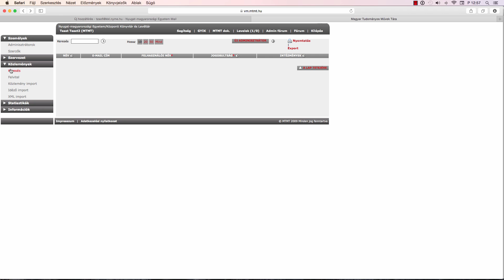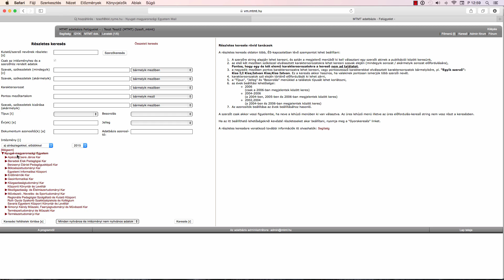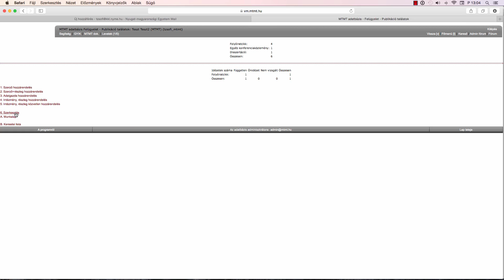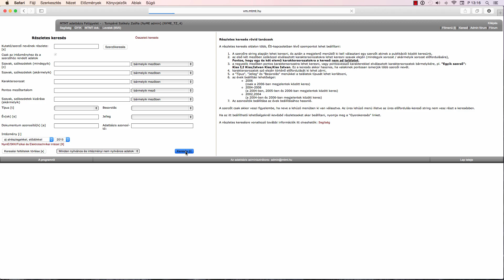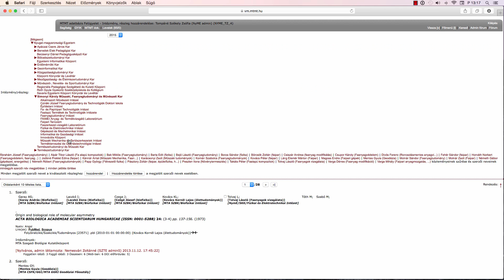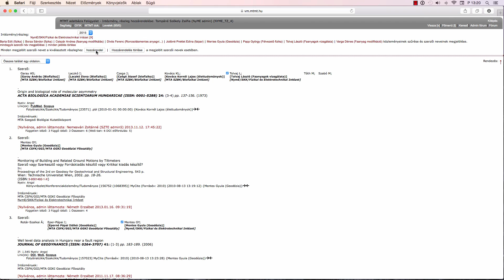MTMT Intézeti statisztika 1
Nyugat-magyarországi Egyetem
Tompáné Székely Zsófia